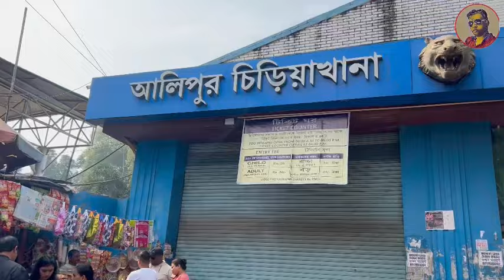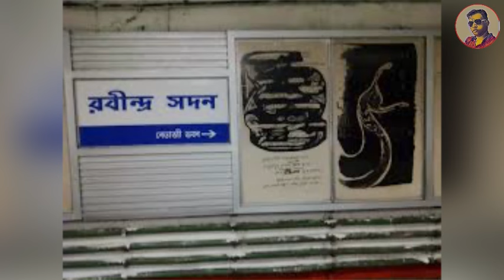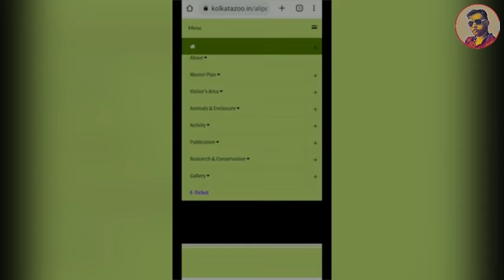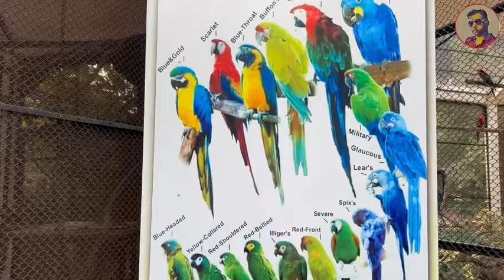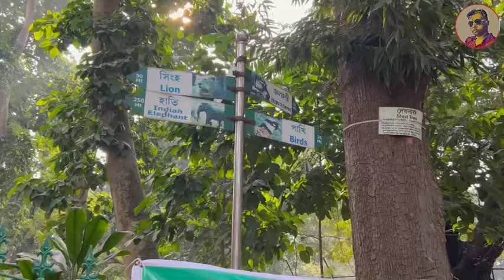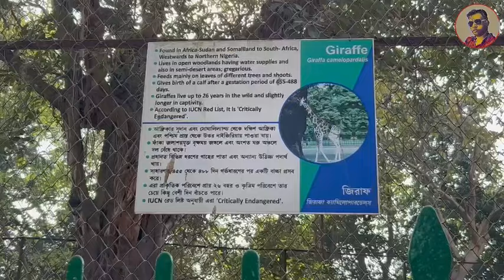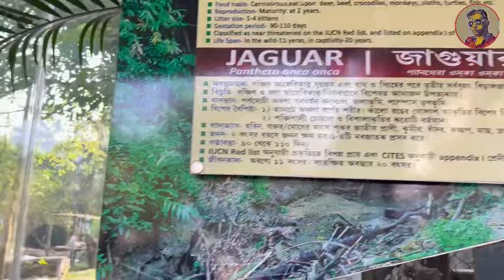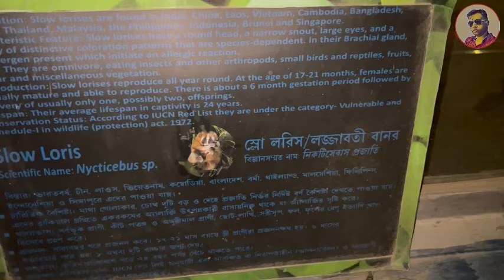Alipore zoo Kolkata | kolkatazoo | Alipore chiriyakhana 2024| aliporezoo Kolkata chiriyakhana2023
👇 Alipore zoo History👇
The Zoological Garden, Alipore (also informally called the Alipore Zoo or Kolkata Zoo) is India's oldest formally stated zoological park (as opposed to royal and British menageries) and a big tourist attraction in Kolkata, West Bengal. It has been open as a zoo since 1876, and covers 18.811 ha (46.48 acres). It is probably best known as the home of the Aldabra giant tortoise Adwaita, who was reputed to have been over 250 years old when he died in
2006. It is also home to one of the few captive breeding projects involving the Manipur brow-antlered deer. One of the most popular tourist attractions in Kolkata, it draws huge crowds during the winter season, especially during December and January. The highest attendance till date was on January 1, 2018 with 110,000 visitors.
The zoo was formally opened in Alipore - a posh Kolkata suburb, and inaugurated on 1 January 1876 by Edward VII, then Prince of Wales. (Some reports place the inauguration on an alternate date of 27 December 1875).
The initial stock consisted of the private menagerie of Carl Louis Schwendler (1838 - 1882), a German electrician who was posted in India for a feasibility study of electrically lighting Indian Railways stations. Gifts were also accepted from the general public. The initial collection consisted of the following animals: African buffalo, Zanzibar ram, domestic sheep, four-horned sheep, hybrid Kashmiri goat, Indian antelope, Indian gazelle, sambar deer, spotted deer and hog deer
Alipur zoo Kolkata
Alipur zoo
Kolkata zoo